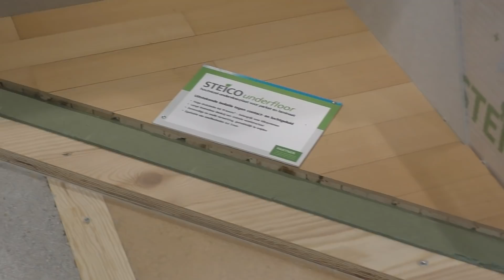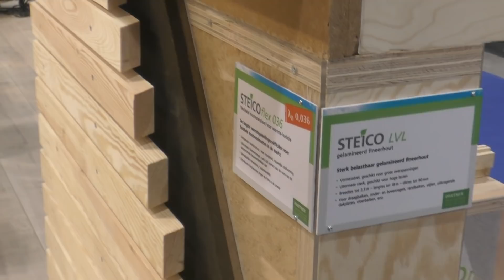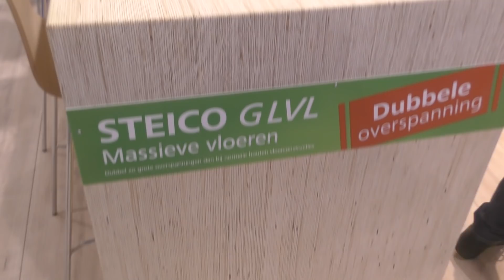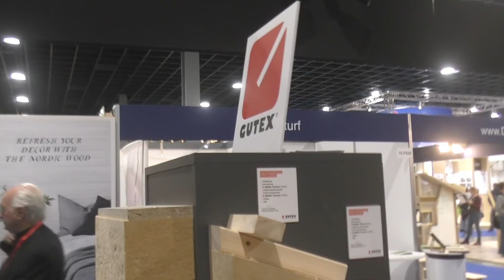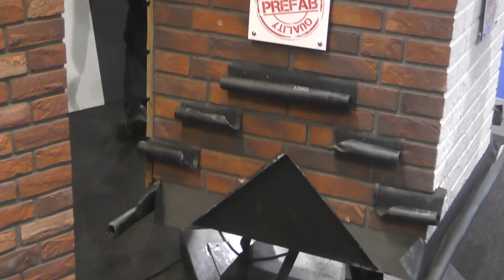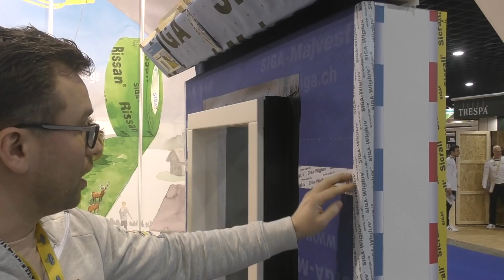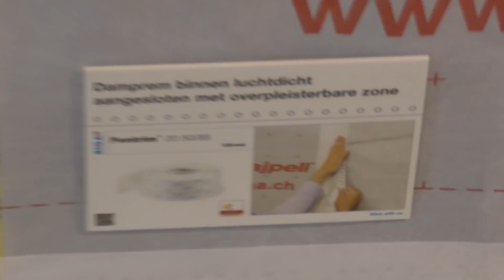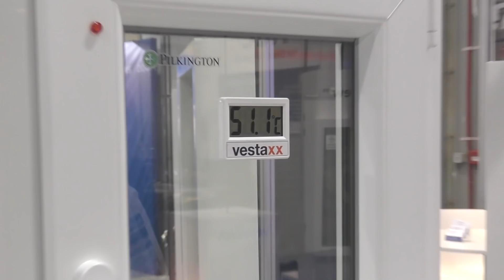Выставка "Стройка 2019" Нидерланды часть 1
Обзор похода на выставку Стройка 2019 где представлены инновационные технологии в области строительства.